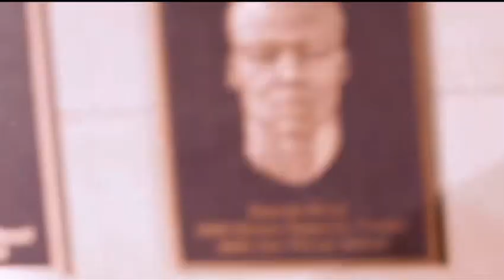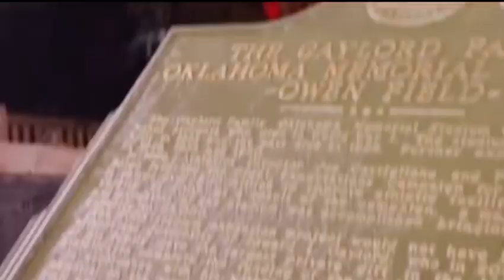The new intro video, narrated by Baker Mayfield.